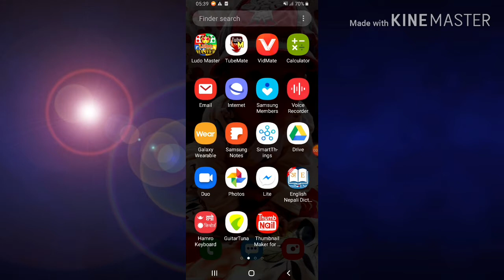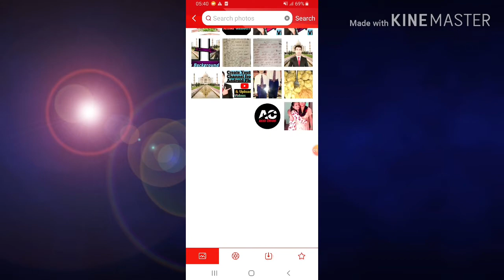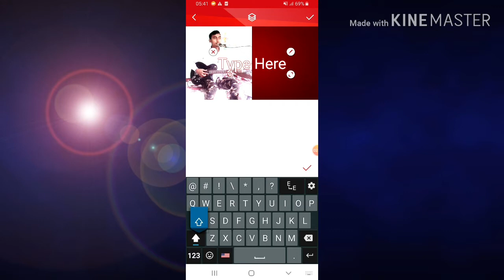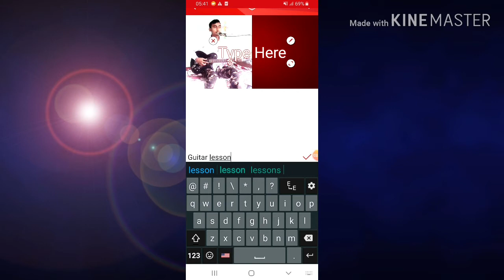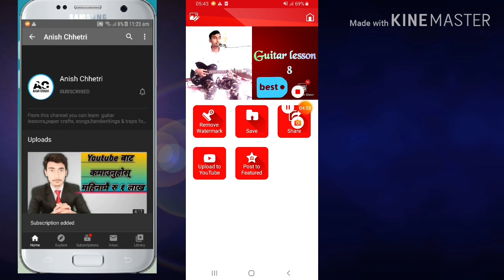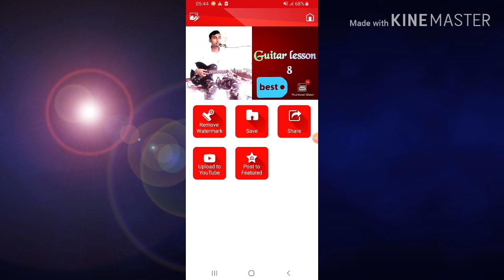|| How To Make HD Thumbnail for Youtube Videos From Mobile ||